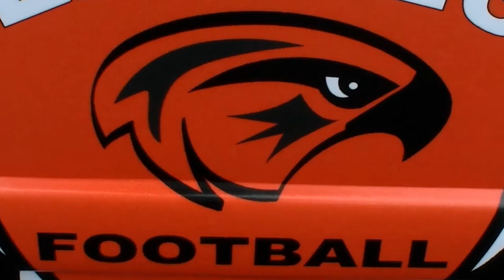EAGLES FOOTBALL ACADEMY - NOI SUNTEM VIITORII CAMPIONI!